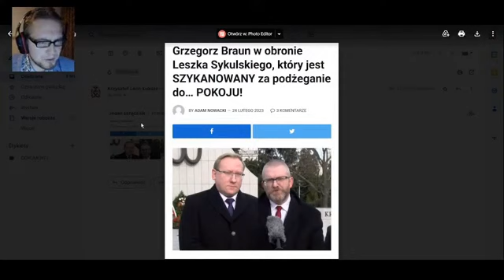Krzysztof Łuksza - Korona